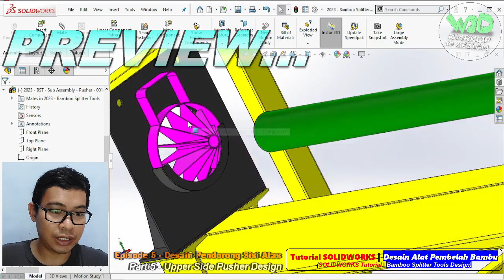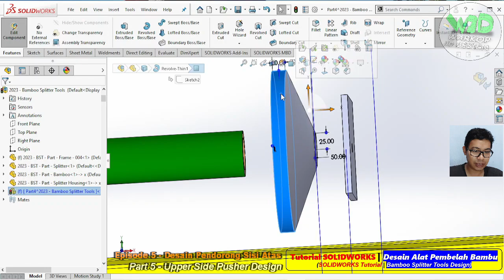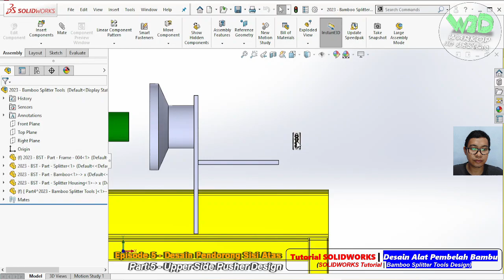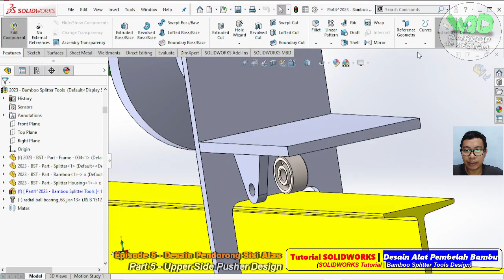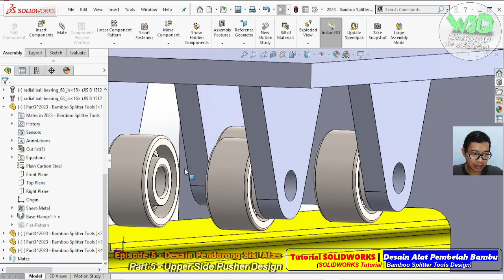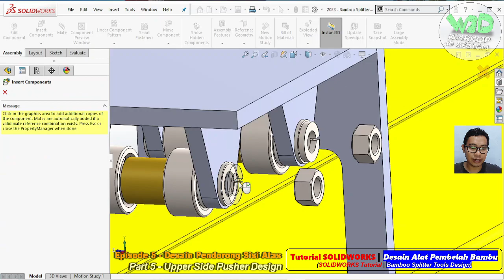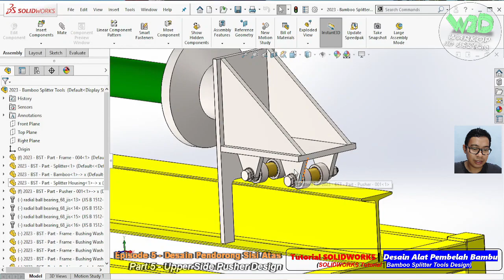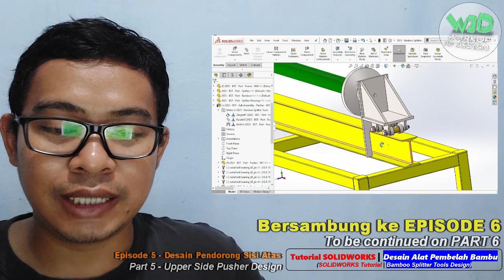Tutorial SOLIDWORKS Desain Alat Pembelah Bambu EPISODE 5 - Pendorong Sisi Atas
Video ini menjelaskan cara desain alat pembelah bambu menggunakan software SOLIDWORKS. Di episode 5 ini akan dijelasin cara desain pendorong bambunya sisi sebelah atas terlebih dahulu. Pendorong bambu ini tugasnya untuk mendorong bambu menuju bilah - bilah pembelah bambu / splitter.